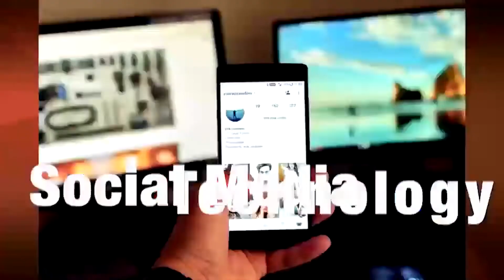เอ็นดู! หนุ่มน้อยลืมตัว ยกมือไฮไฟว์กับหลวงพี่ | TOJO NEWS